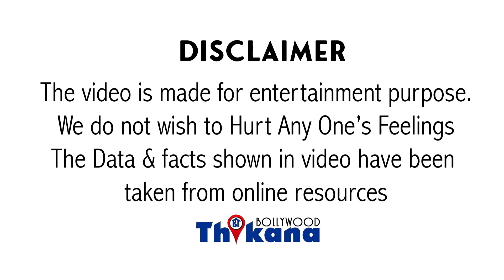Big Breaking | "इस मजबूरी में पहनने पड़ी हनुमान चालीसा में जूते" Sukhwinder Singh ने ये दी सफाई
बॉलीवुड के सिंगर सुखविंदर सिंह एक बड़ी कॉन्ट्रोवर्सी में फंसते नजर आ रहे हैं सुखेंद्र सिंह के गानों को उनकी आवाज को लोगों ने खूब प्यार दिया वहीं सुखविंदर सिंह हिंदू देवी-देवताओं की फीलिंग्स को ठेस पहुंचाने के चक्कर में अब सोशल मीडिया पर गालियां सुन रहे हैं चलिए सुखविंदर सिंह अपने आने वाले एल्बम के लिए शूट कर रहे हैं हनुमान चालीसा पर बेस्ट घाट पर हनुमान चालीसा पर शूटिंग की कुछ तस्वीरें सोशल मीडिया पर वायरल हुई तस्वीर को सोशल मीडिया पर लोगों ने गालियां देना शुरू कर दिया क्योंकि जहां एक तरफ कहा गया कि हनुमान चालीसा की शूटिंग कर रहे हैं वहीं दूसरी तरफ घाट पर जूतों में नजर आए इतनी चीज कर रहे हैं पूजा के समान काम कर रहे हैं और जूते पहन कर पूजा करता है इसी बात को लेकर वीरवार किया गया सोशल मीडिया पर इस हद तक बढ़ गई कि फाइनल में तुमको अपना एक वीडियो जारी करना पड़ा जिसमें वह इस पूरे इंसिडेंट पर सफाई देते नजर आए सुखविंदर सिंह का कहना है कि जब भी हम किसी चीज की अधिकारी की शूटिंग करते हैं तो उससे पहले दो-तीन बार हम प्रैक्टिस करते हैं ताकि शूट में प्रॉब्लम ना आए और एक ही कट में शूट हो जाए सुखविंदर सिंह कहते हैं कि घाट पर जिस वक्त हम प्रैक्टिस कर रहे थे उस वक्त धूप बहुत ज्यादा थी यही कारण है कि जूते खोलकर प्रैक्टिस करना मुमकिन नहीं था और इसीलिए वह जूते पहनकर वहां पर प्रैक्टिस कर रहे थे और यह वह जगह है जहां पर जूते ले जाना अलाउड है बाकी आम जनता भी यहां पर जूते पहनकर ही घूम रही थी सुखविंदर ने ऐसा करके कोई गलत नहीं किया उनका कहना है कि बेवजह छोटी-मोटी बातों को तूल पकड़ कर उसका हाफ क्रिएट किया जा रहा है बाकी जहां तक भावनाओं की बात है तो वह हिंदू देवी-देवताओं को बहुत आदर करते हैं उनकी रिस्पेक्ट करते हैं उन्हें अपनी भावनाएं बार-बार हर बार शो करने की जरूरत नहीं